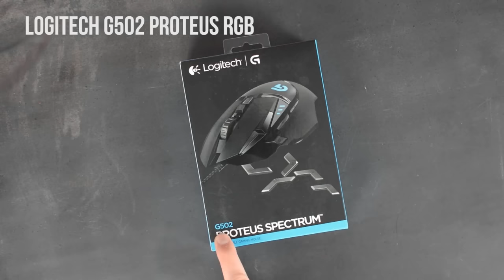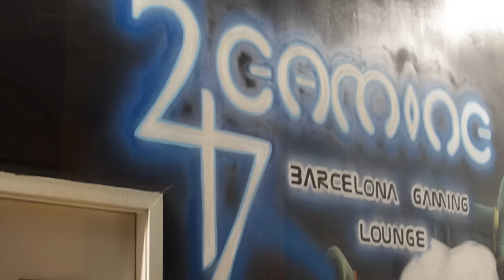Mis mejores 7 Ratones de gaming - Para CSGO, League of Legends y otros esports!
Mis mejores 7 Ratones de gaming

6 - Corsair M65 Pro RGB

5 - Razer Deathadder Chroma Overwatch

3 - Steel Series Rival

2 - Logitech G502 Proteus Spectrum